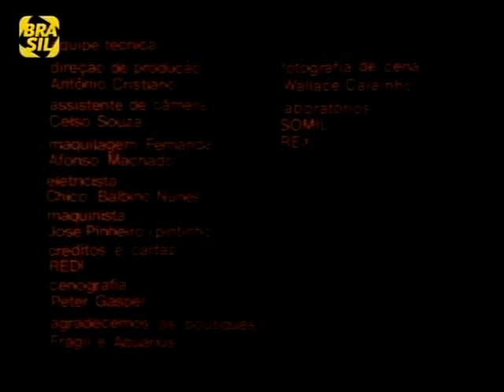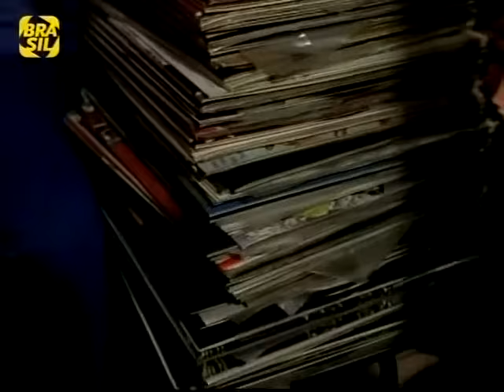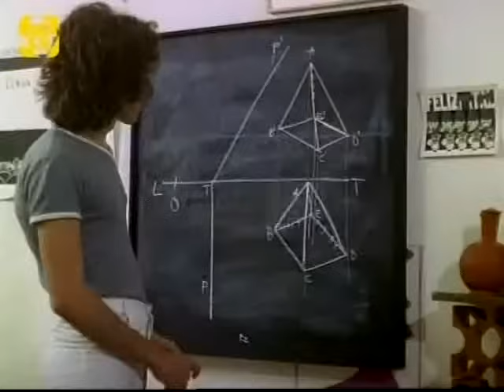Minha Namorada - Zelito Viana (1970)